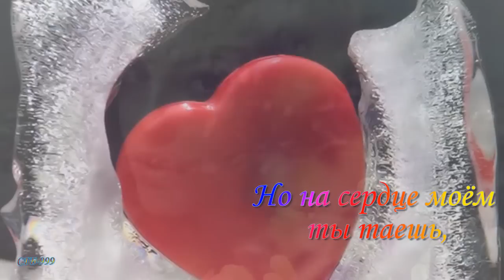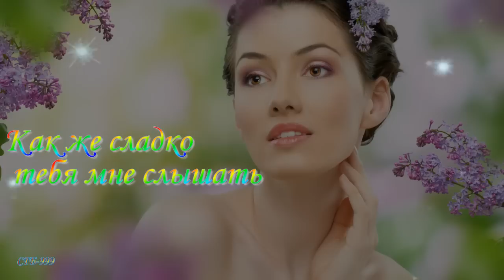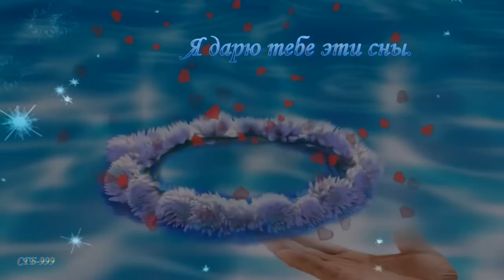Владимир Коряковцев ~ Голос твой, как весны дурман...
Ролик на стихи и музыку Владимира Коряковцева,фото, анимэ и нарезка видео из Интернета.

Уйти, забыть или остаться…

Голос твой как весны дурман,
Опьяняя, с собой уносит.
Пусть за окнами серая осень,
Я твоею весною пьян..
Даже если ты далеко
И об этом совсем не знаешь,
Но на сердце моем ты таешь,
И дышать от того легко.
Может это и не любовь?
Только ты с каждым днем все ближе.
Как же сладко тебя мне слышать
В ароматах простых цветов.
Как приятно тебе внимать,
Сердце снова звучит как эхо
В звуках нежного, милого смеха,
Кто тебя еще мог создать?
И в душе от такой весны
Благодать как в Любови вечной,
Стань мечтою моей бесконечной, -
Я дарю тебе эти сны.